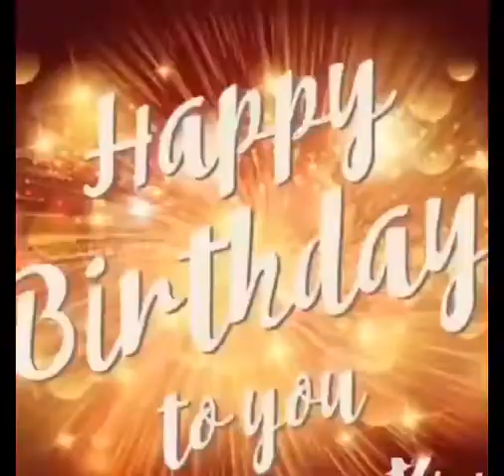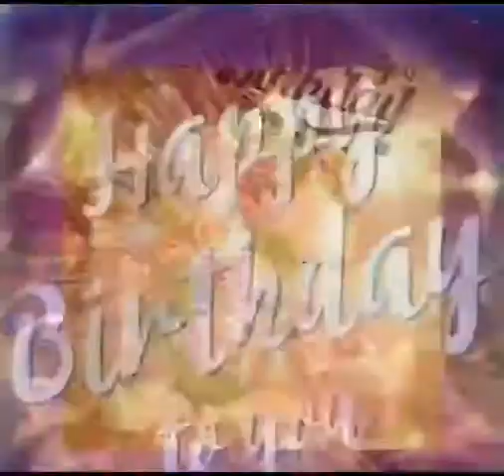My birthday 🎂 greetings 😘🤗pls...like👍subscribe 🔔